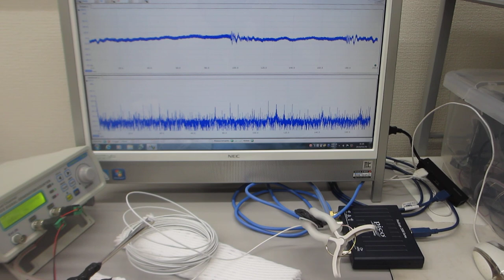線材の共振現象と非線形現象を利用した、超音波制御実験（超音波システム研究所）